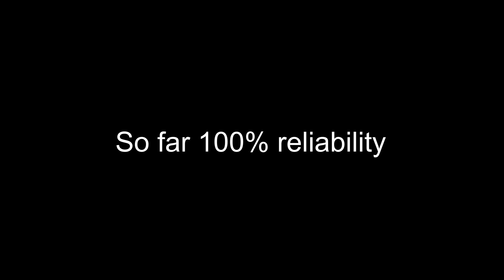Parachute ready?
I think I solved parachute deployment problem. It was only how to pack parachute.